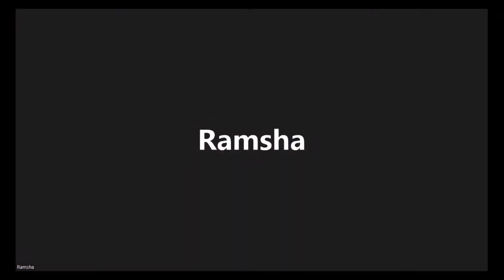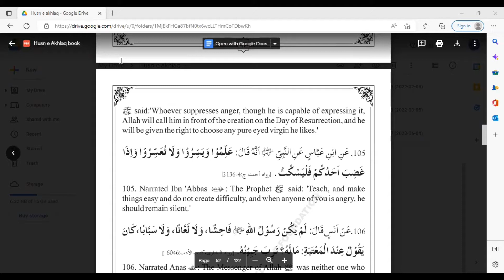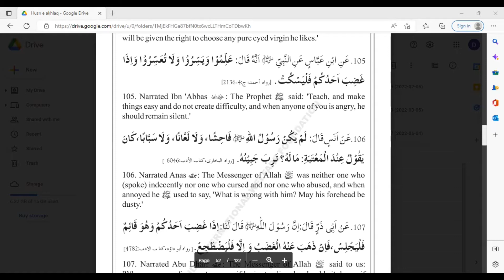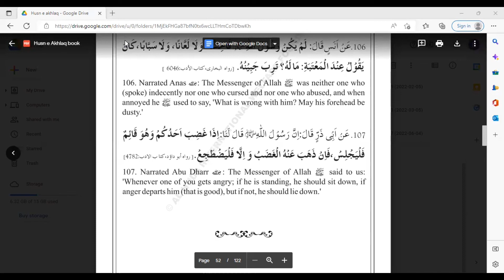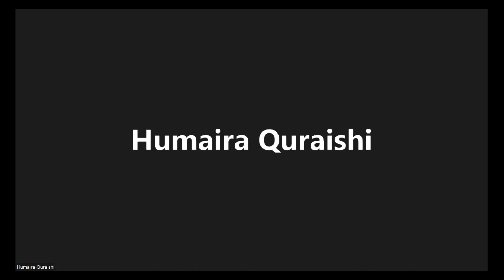LESSON 40 - HUSN E AKHLAQ